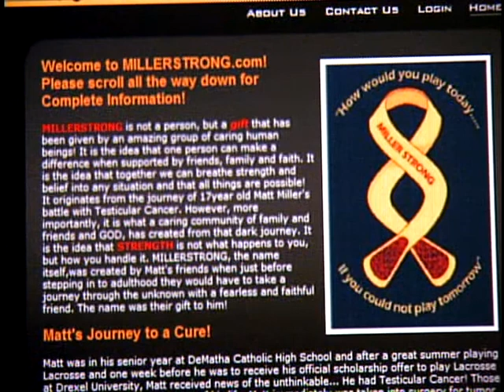Young LaCrosse Player Beats Cancer, Raises Money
Matt Miller, a lacrosse player from DeMatha Catholic High School in Hyattsville, Md., survived testicular cancer in 2008 then started a foundation to  raise funds for other young adults fighting life-threatening diseases. This event was the foundation's first major fundraiser.